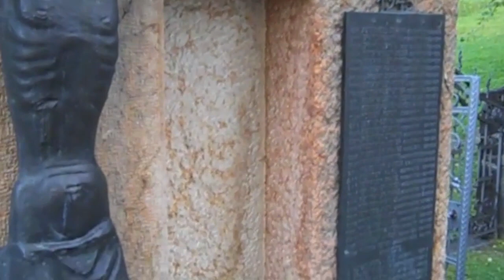Touring Venice, Italy and Walking in the Dolomites (Italian Alps)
Less then 3 hours from Venice, the Italian Alps (Dolomites) are some of the best walking tours filled with amazing mountains in the world